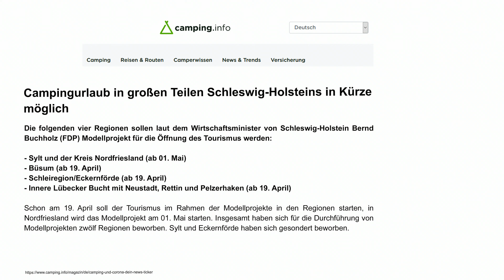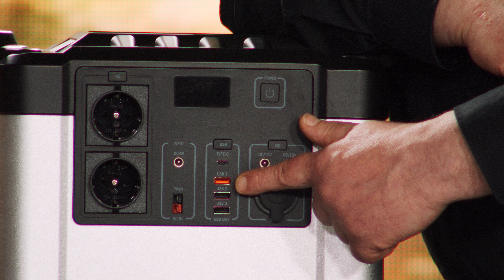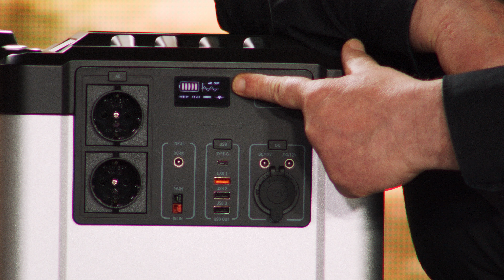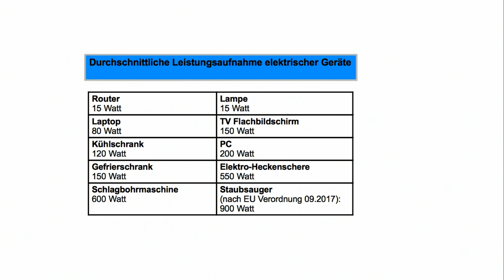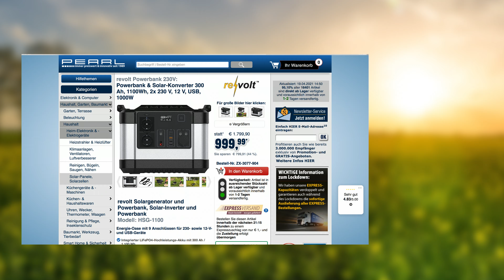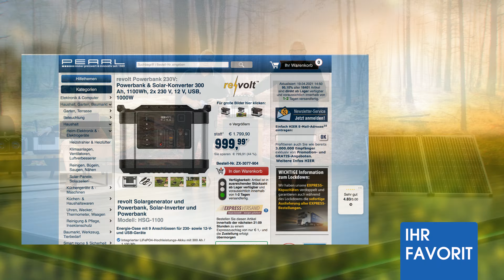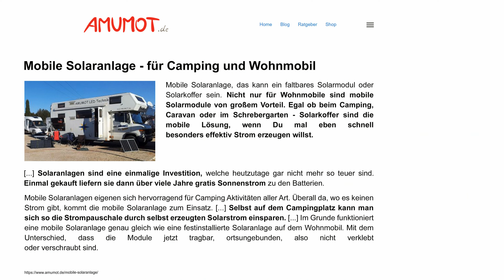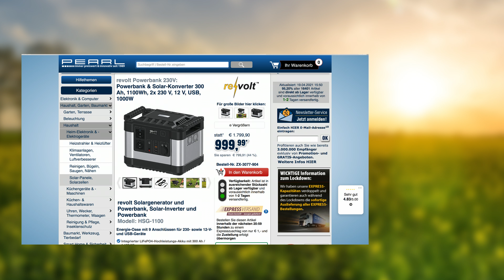Neu bei PEARL TV: Das größte 230V-Powerpack im April 2021 bei PEARL TV